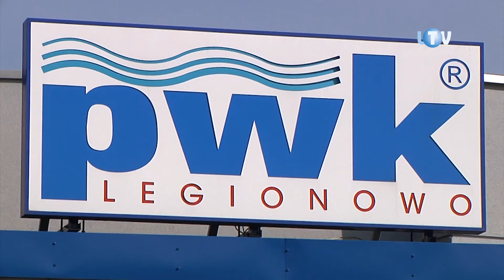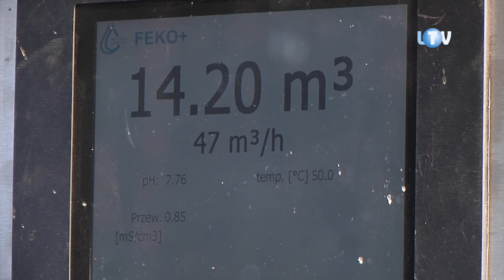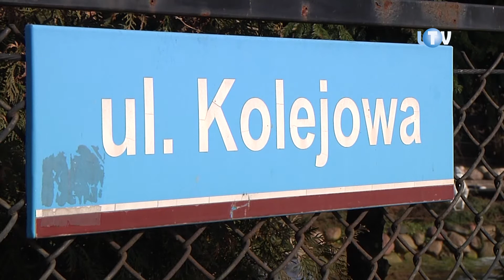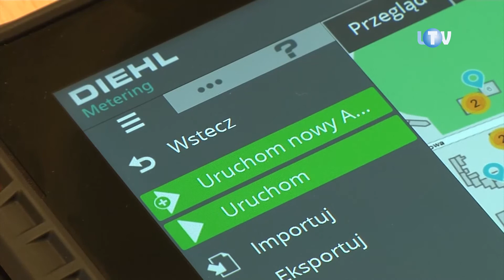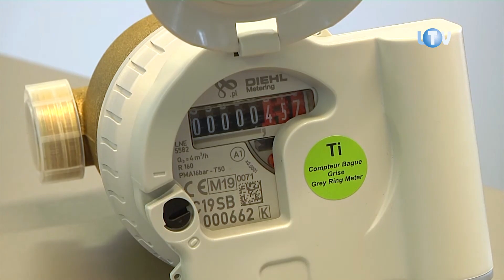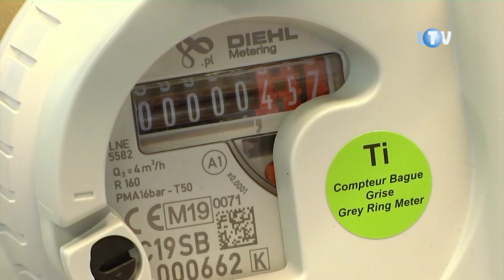Rok pod znakiem inwestycji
Ubiegły rok był w legionowskim Przedsiębiorstwie Wodociągowo-Kanalizacyjnym bardzo pracowity. A wygląda na to, że ten bieżący będzie po względem inwestycyjnym równie intensywny co 2020.